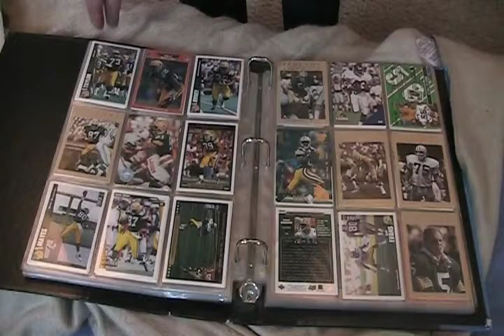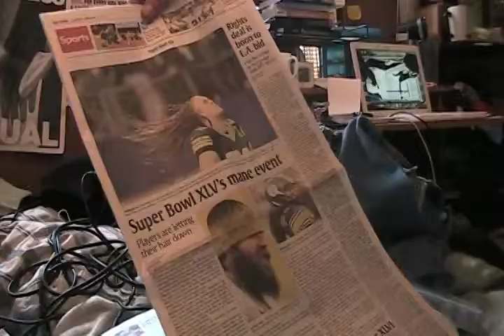Zach is a Packers fan